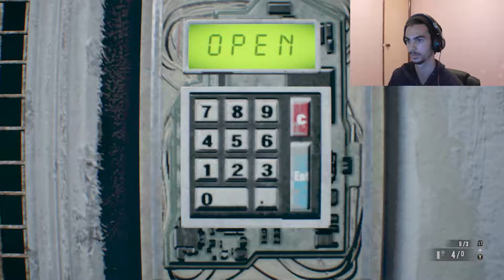RESIDENT EVIL 7 (Part 8) " WANNA PLAY A GAME?"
Welcome to the beginning of a new series today we playing Resident Evil 7, the game is set in 2017, approximately 4 years after the events of Resident Evil 6 in the city of Dulvey, Louisiana. It features a new protagonist named Ethan Winters.

 Ethan is searching for his missing wife, Mia, which leads him to a derelict plantation mansion, home of the Baker family.

►Let me know other games to play

Tell EM IM COMIN!